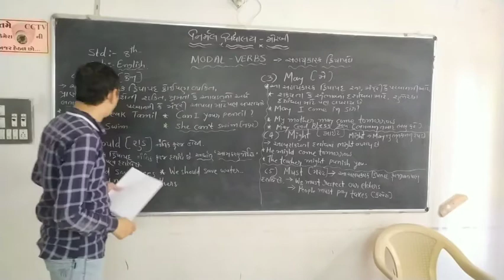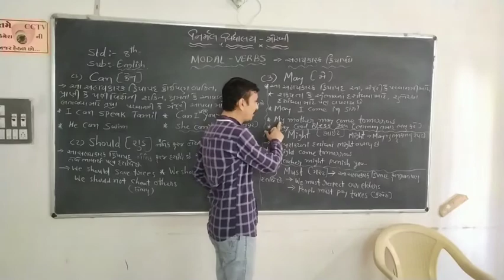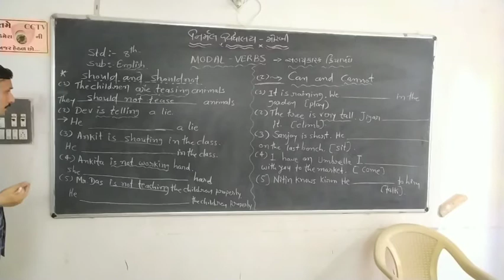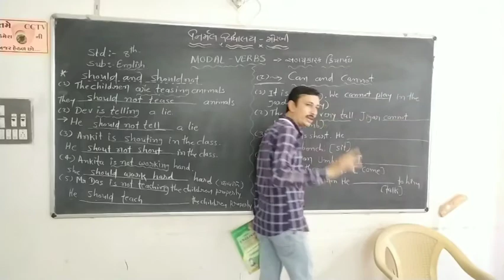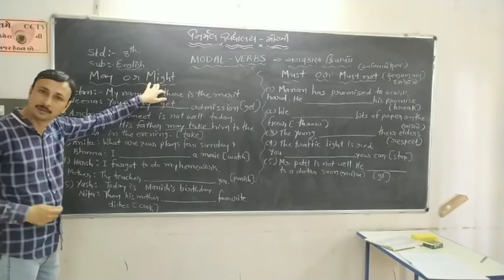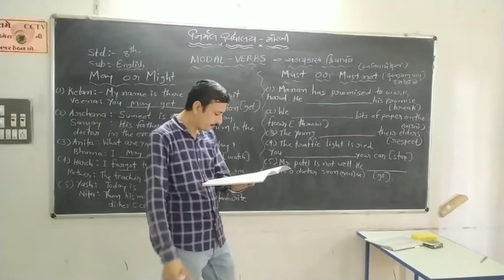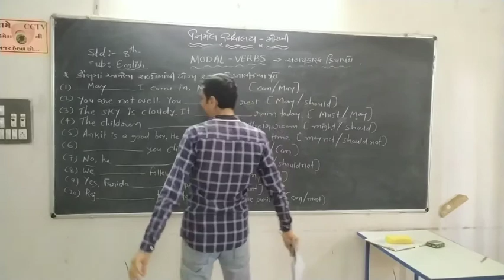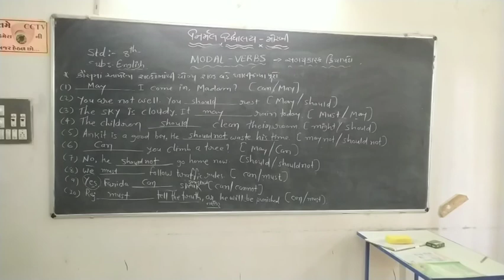Std - 8 English Grammar Modal Verbs